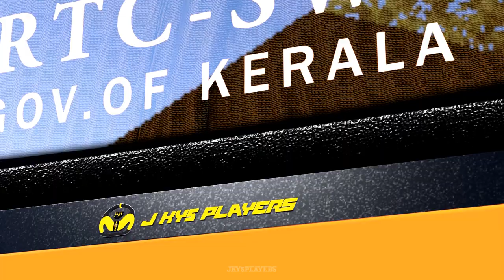KERALA RTC SWIFT GARUDA | Ernakulam Bus Drive on Hairpin Bend Road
This is one of the best realistic Tamilnadu bus simulation games,  and you can also play with Indian buses. I am playing with the Kerala KSRTC bus in this video.  You will definitely enjoy this video.
•In this video: KERALA RTC SWIFT GARUDA | Ernakulam to Chennai Bus Drive on Hairpin Bend Road,  The is a Most Realistic KERALA Bus Gameplay.

If You Want To Download My free Mod Click here;

🛠Used Mods:
   Base Game                - ETS2 v1.40
   Vehicle:                       -JK VEGA Sleeper
   Map:                            - PKU V4
   Skin:                            - KSRTC - SWIFT
   Weather & Graphics: - Fael Environment 3.1
   Traffic:                         -TNSTC,
                                        -JK.Maxima Plus
                                        -NP Lorry,
                                        -BharatBenz,
                                        -Scania Metrolink,
                                        -VOLVO 9400,

🛠MOD DL LINKS:
   JK VEGA Sleeper :

•intel i7 8th gen/Win 10 (64bit).
•16GB DDR4.
•Nvidia GTX 1050Ti.
•1 TB HDD, 500 GB SSD.
•Euro truck simulator 2 v1.40.
•Logitech steering wheel full setup (g27).

.HAPPY TRUCKING.

See All Your Doubts And A Lot Of Videos Below
HOW TO INSTALL MAP MOD|ETS2 V1.30/BONUS.. tamil